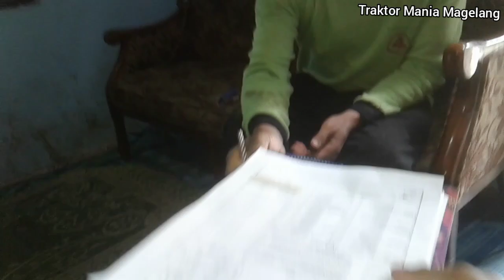Awet & Tidaknya Diesel Traktor Sangat Dipengaruhi Bagaimana Cara Kita Memperlakukanya...!!!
Servis Gratis ke 56/57/58/59/60/61/62 Agus Sutopo Congkrang/Ramelan Congkrang/Restiyanto Congkrang/Sriyono/Nasirun Temanem/Taseran Bongasari Magelang